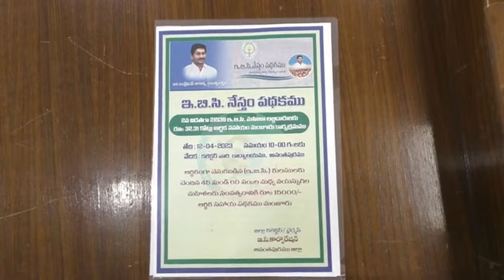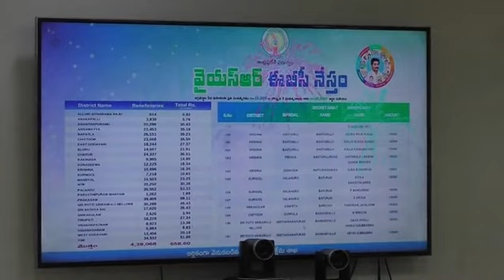ఈబీసీ నేస్తం రెండవ విడత విడుదల కార్యక్రమంలో పాల్గొన్న జిల్లా కలెక్టర్ ఎమ్.గౌతమి గారు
అనంతపురము జిల్లా

రెండవ విడత ఈబీసీ నేస్తం లబ్ధిదారుల వివరాలు
 45-60 ఏళ్ల అగ్రవర్ణ పేద మహిళలకు ఆర్థిక సహాయం
 ఒకొక్కరి ఖాతాకు రూ.15,000 బదిలీ
 జిల్లాలో 2023-24 ఆర్థిక సంవత్సరంలో రెండవ విడతగా 21,539 మంది లబ్ధిదారులకు రూ. 32.31 కోట్ల నగదు బదిలీ

 2022-23లో 18,151 మంది లబ్ధిదారులకు రూ.27.23 కోట్ల లబ్ది
 ఈ ఏడాది అదనంగా చేరిన 3388 మంది లబ్ధిదారులు
 ప్రకాశం జిల్లా మార్కాపురం బహిరంగ సభ నుంచి మరి కాసేపట్లో రెండవ విడత ఈబీసీ నేస్తం విడుదల చేయనున్న రాష్ట్ర ముఖ్యమంత్రి వైఎస్ జగన్మోహన్ రెడ్డి గారు
అనంతరం స్థానిక కలెక్టరేట్ లోని మినీ కాన్ఫరెన్స్ హాలులో లబ్ధిదారులకు చెక్కు పంపిణీ చేయనున్న జిల్లా కలెక్టర్ ఎమ్.గౌతమి గారు

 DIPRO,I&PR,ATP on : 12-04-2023